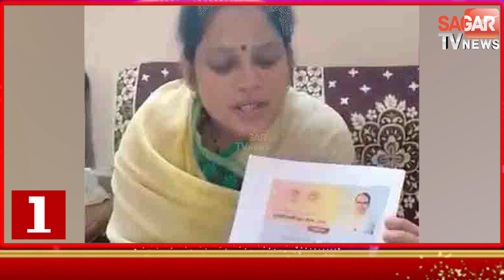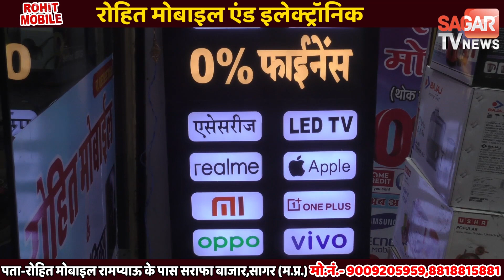CM की लाड़ली बहना योजना को लेकर महिला का Video viral,बोली 1000 रु में क्या होता है_superfast_9_6_2023